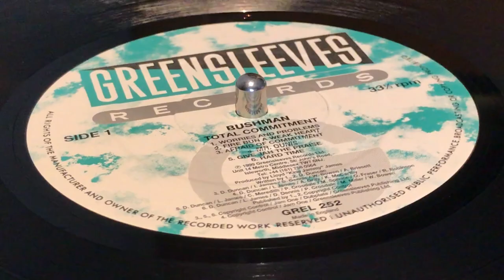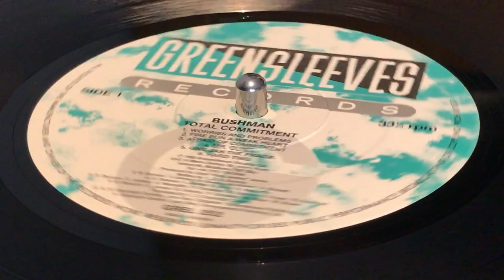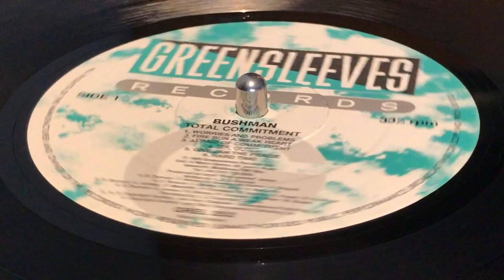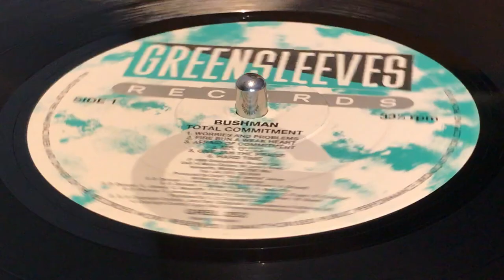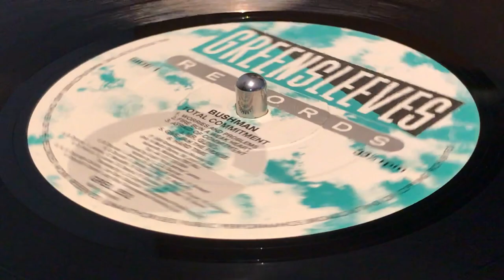BUSHMAN ~ Worries And Problems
Prod : Lloyd "King Jammy" James ~ GREENSLEEVES ~ LP (Total Commitment, Track A1) ~ 1999 ~ UK ~ Fi Wi Rock Riddim ~ Rec : King Jammy's Recording Studio ~ Mast : Kevin Metcalfe at The Soundmasters ~ Rec Eng : King Jammy, Suku, Kunley ~ Mix Eng : King Jammy, Suku ~ Mix Ass Eng : Kunley, Rumblood ~ Written : D. Duncan
Bass : Donald "Firehouse" Denis
Keyboard : Anthony "Asher" Brisett
Drums : George "Firehouse" Miller
Guitar : Bo Pee ~ Photography : David Corio ~ Design : Tony McDermott ~